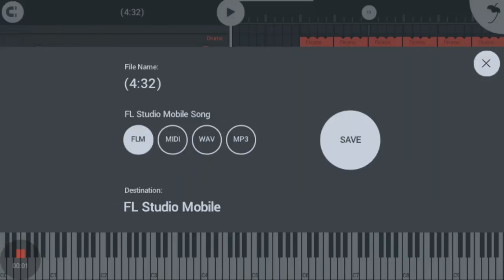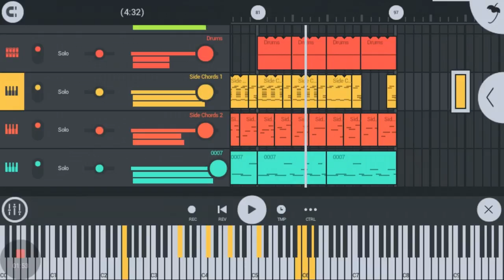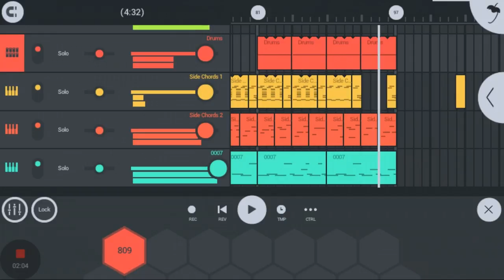(4:32) | made with FL Studio Mobile 3